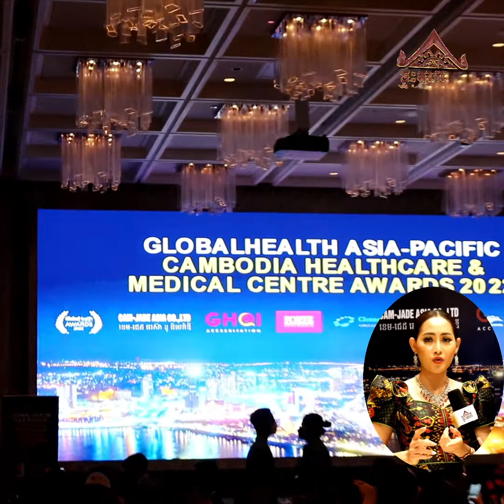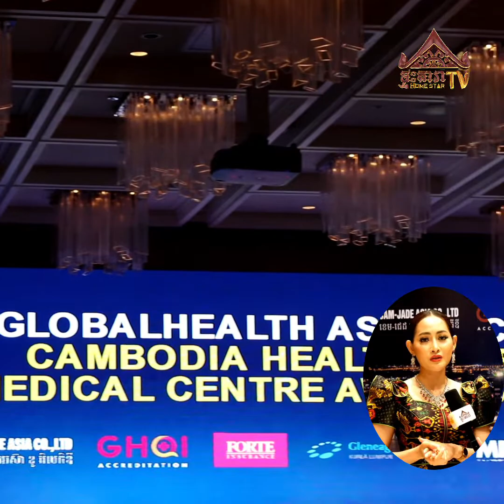នៅទីបំផុត លោកជំទាវ ម៉ន ថារ័ត្ន អតីតពិធីការិនី ទទួលបានពានអន្តរជាតិ ដូចក្ដីស្រម៉ៃ! ផ្សាយ 089253636